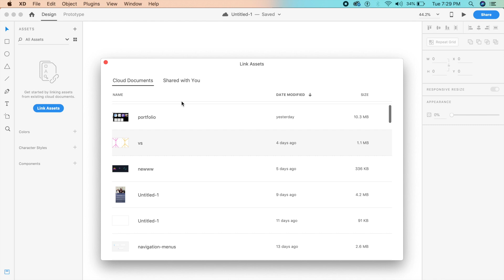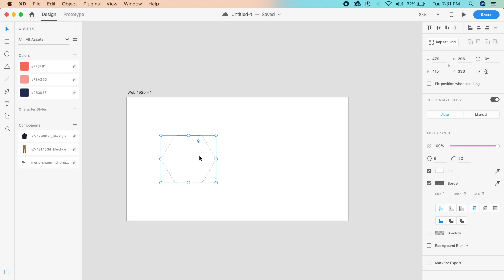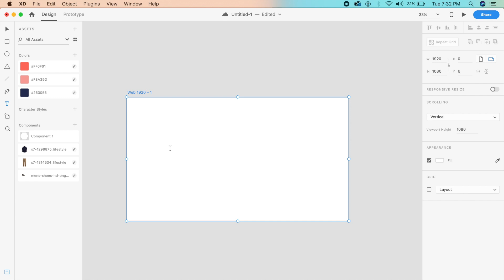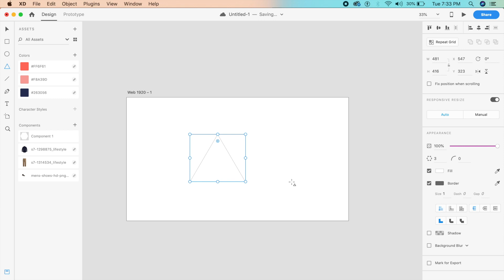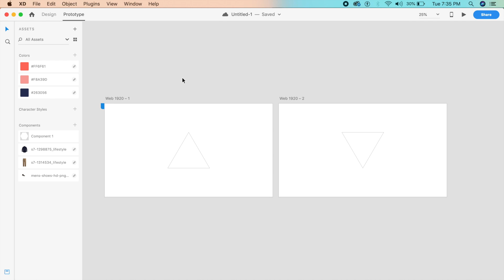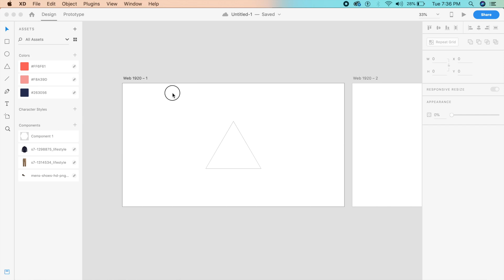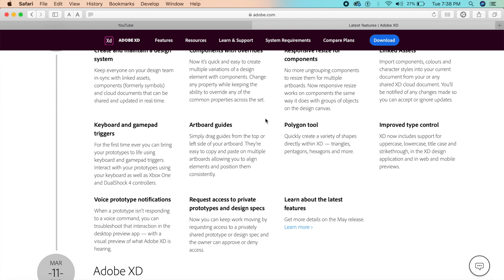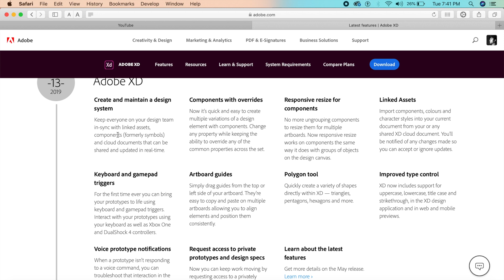Adobe Xd's Most Powerful Update Yet! | Adobe Xd May Update (19) | Design Weekly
Today we'll browse through all the new powerful features that Adobe has introduced into Xd, including the Polygon tool, advance text formatting, keyboard and gamepad triggers and so much more.